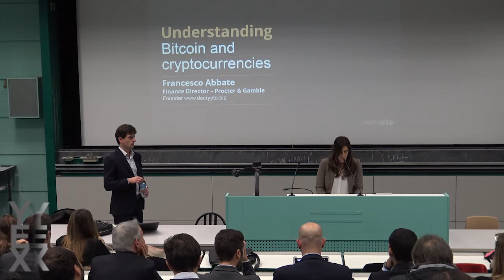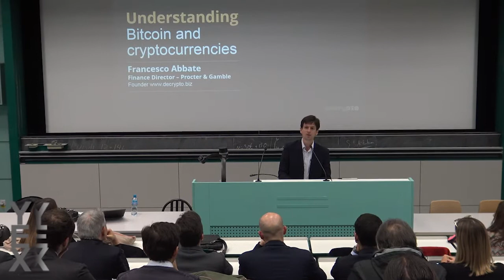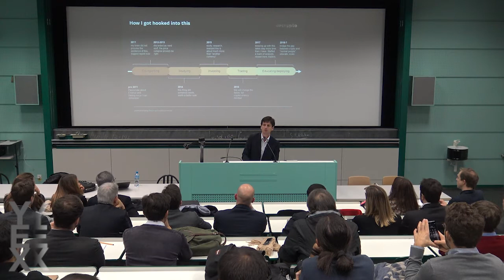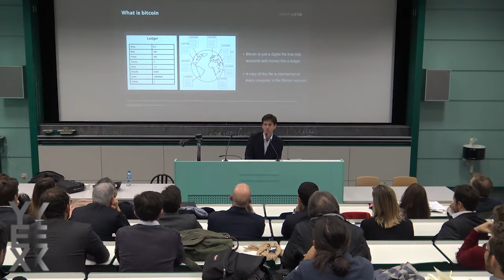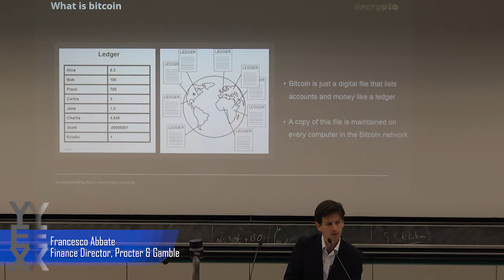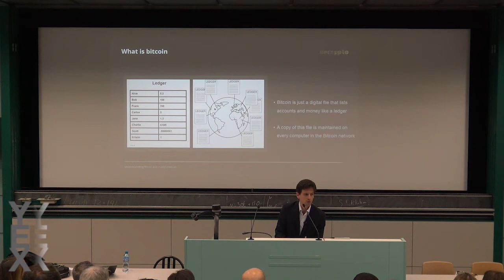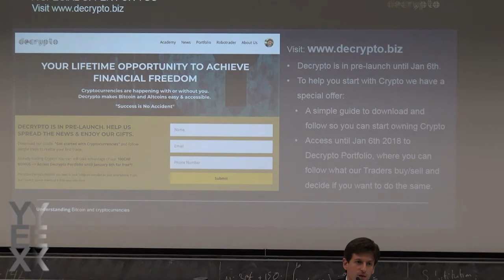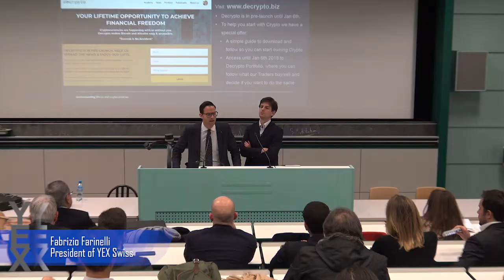Understanding Bitcoin & Cryptocurrencies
presented by Francesco Abbate  (Finance Director at Procter & Gamble)